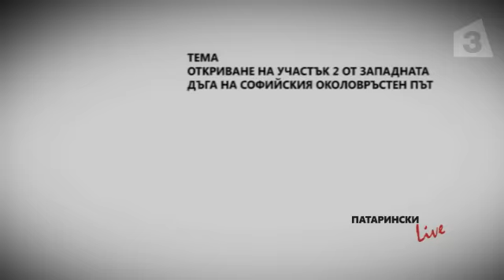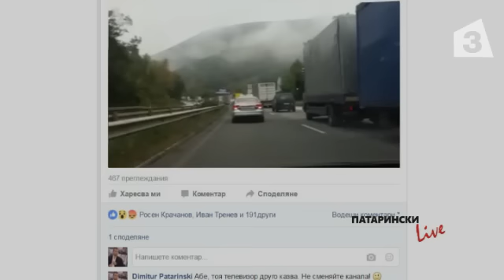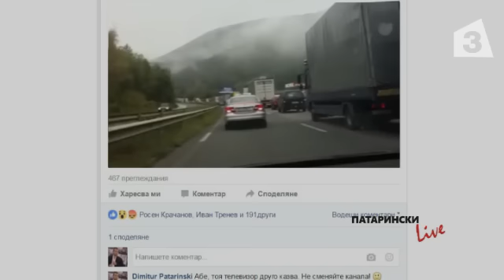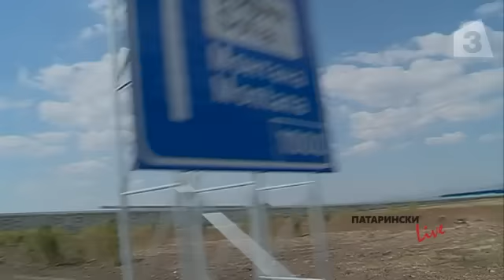"Патарински LIVE" на 13.09.2016